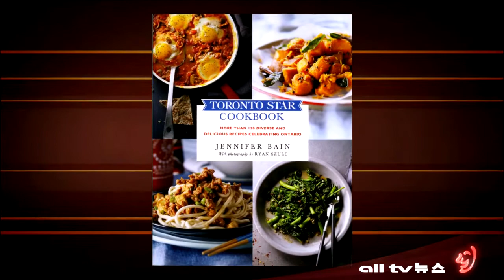토론토 스타 한식 투어 갤러리아 수퍼마켓 ALLTV NEWS EAST 28MAY13